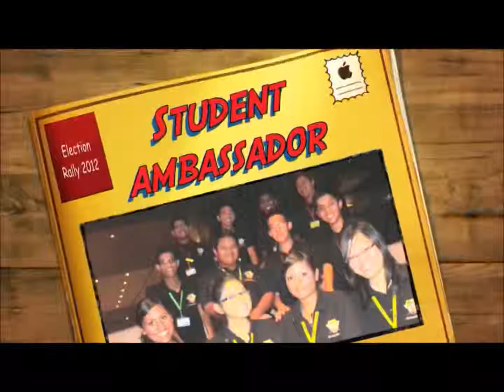Student Ambassador Rally 2012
Oppa SA style ! Let 12 Student Ambassadors (SAs) nominees share with you what qualities they think that a leader should possess.